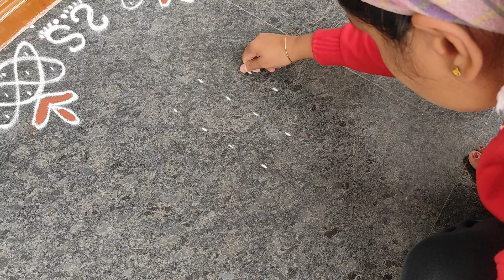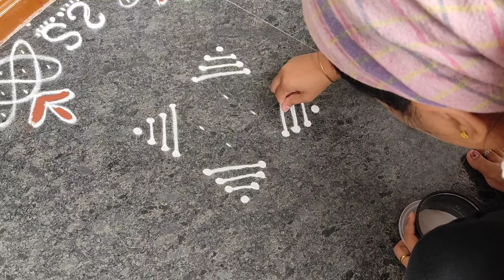ಯಾಕೆ ಇಷ್ಟು ದಿನ Vlog ಮಾಡಿಲ್ಲ? ನನ್ನ ಹೆಣ್ಣು ನೋಡೊ ಶಾಸ್ತ್ರದಲ್ಲಿ ಜಾಮೂನ್ ಮಾಡಿದ್ದೆ | Perfect Jamun Recipe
Amazon Links👇
Glass bowl